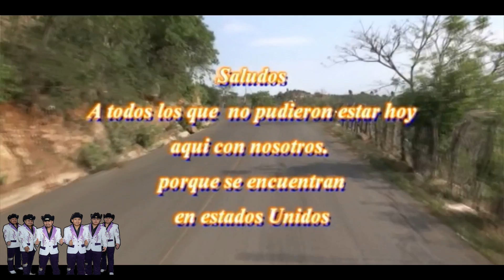MIX DEL GRUPO PANTANO 2015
un saludo para todos los que somos de san felipe tepemaxalco nuestro pueblo querido espero y algun dia todos  los que estamos en estados unidos nos podamos unir como pueblo que somos y poder invertir en el crecimiento de nuestro pueblo como su educacion, la agricultura, cultura y tradiciones.